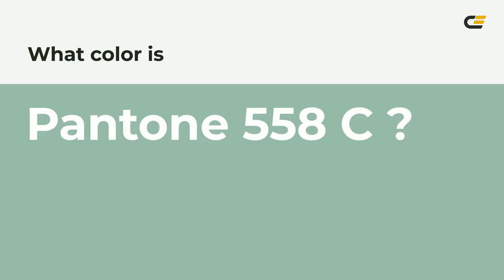color 9abeaa hex color - Green color - Warm color 9abeaa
What color is ? 9abeaa hex color - Green color - Warm color 9abeaa

Hex 9abeaa Color Code is also known as color.

Hex 9abeaa Color code in RGB color code model is created after adding 60.39% red color, 74.51% green color and 66.67% blue color.
Hex 9abeaa Color code in CMYK color (process color) code model is generated after subtraction of 18% cyan, 0% magenta, 10% yellow and 25% black.